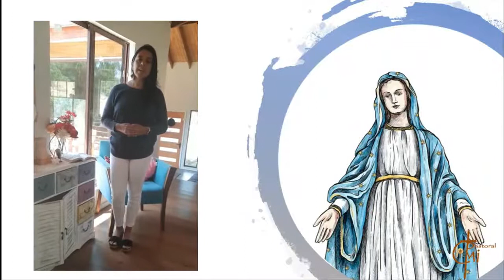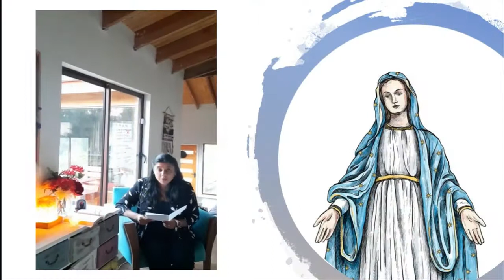Mes de María 26 de Noviembre: "MARÍA NOS ACERCA EL ROSTRO AMOROSO DE SU HIJO".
Departamento de Educación Física.